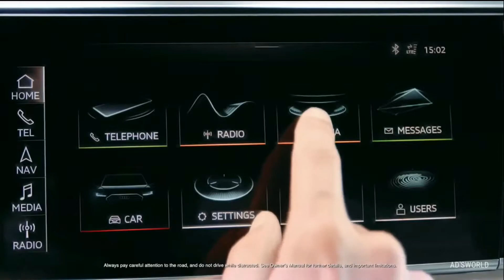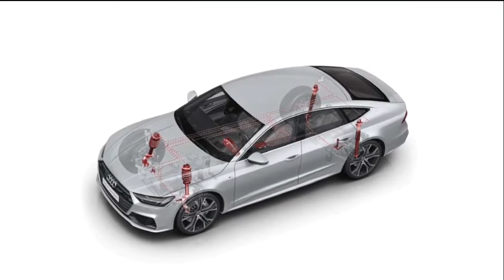2019 Audi A7 - Lighting Technologies! [4k] Ad's world_Full-HD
2019 Audi A7 - Lighting Technologies!  [4k] Ad's world_Full-HD